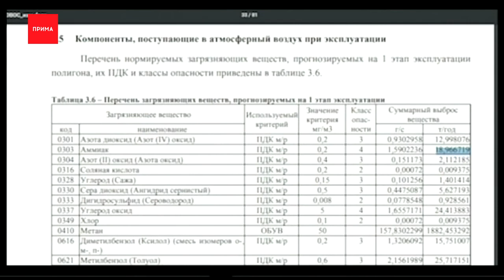Рядом с городом может появиться производство по захоронению опасных отходов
Всего в 10 километрах от Красноярска может появиться производство по захоронению опасных промышленных отходов. Эту новость несколько дней обсуждают жители города и особенно дачники с соседних участков. Люди уверены, на новом полигоне будут сжигать химический мусор, а дышать выбросами будут красноярцы. Мы разбирались, насколько обоснованы страхи людей.

Зеленый лес и поле — это место сейчас едва ли похоже на идеальное для строительство полигона опасных отход. Всего в километре дачи. Светлана Меркулова показывается участок, который приобрела, чтобы сбегать на лето из города и дышать свежим воздухом.

Светлана Меркулова, дачница:
— Мы хотим дышать чистым воздухом, мы идем, едем за чистым воздухом, а черное небо преследует нас. Проблема не только нашего товарищества, не столько даже, сколько всего Красноярска. В первую очередь Солнечного, Советского района.

В планах инвестора — построить в Емельяновском районе полигон для обезвреживания и захоронения промышленных отходов от второго до четвертого класса опасности: покрышки, масла, аккумуляторы, металлические опилки, всего больше 100 видов. Первым об опасном производстве рассказал эколог Павел Гудовский. Он тоже возмущен выбором места.

Павел Гудовский, председатель общественной палата экологических организаций Красноярского края:
— Нужно сделать одну территорию, где будет у нас промышленное использование, а данный участок он уже граничит с сельхозкой, с СНТ, где люди осуществляют свою садоводческую деятельность, и здесь мы видим, что лес, травка растет, здесь тоже нужно использовать ее рационально.

Сейчас проект полигона на стадии общественных обсуждений в администрации Емельяновского района.
Уже решено — они пройдут заочно. Писать письма нужно по электронной или обычной почте на районную администрацию. Может дойдет. Затем эксперты должны будут оценить воздействия на окружающую среду. Вложиться в проект решила компания АО «Полигон», известного московского бизнесмена Олега Митволя, а по совместительству бывшего зам.руководителя Росприроднадзора. Он объясняет, его проект необходим миллионному Красноярску. Большую часть промотходов у нас сейчас хоронят на Шинном полигоне без всякой переработки.

Олег Митволь, председатель совета директоров АО «Полигон»:
— Это единственный способ обезвредить очень многие опасные химические элементы, сегодня эти элементы просто бросают в Красноярске на землю. К сожалению в Красноярске, к сожалению, есть так называемая мусорная мафия, которые не заинтересованы в цивилизованном подходе, вот они начали пугать населения, начали рассказывать про какое-то сжигание мусора.

По словам Олега Митволя технология обезвреживания промышленных отходов у нас будет на уровне мировых стандартов по экологичности. При этом, сжигать там собираются только медицинские маски, но и от этого, если местные жители против, они могут отказаться. Впрочем, в проекте полигона откуда взялось 18 тонн выброса аммиака в год. Для Красноярского воздуха не лучшая добавка. В Министерстве экологии края подчеркивают, решение о строительстве еще не принято, но где-то город должен утилизировать 2 миллиона тонн промотходов в год.

Павел Корчашкин, министр экологии Красноярского края:
— Такой объект нам нужен, насколько к этому отнесутся жители, настолько мы будем за или против размещения его там как ведомство, но тут надо отметить, именно оценка воздействия на окружающую среду покажет жители каких районов, населенных пунктов, будут испытывать это воздействие, и именно с ними нужно будет проводить следующую встречу, чтобы получить разрешение на дальнейшую работу.